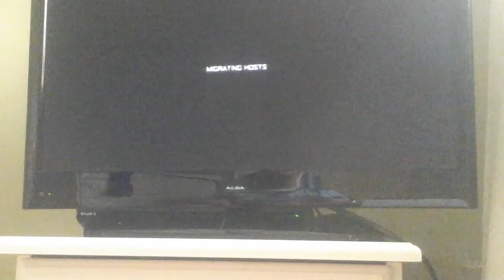Der eisendrache part 1